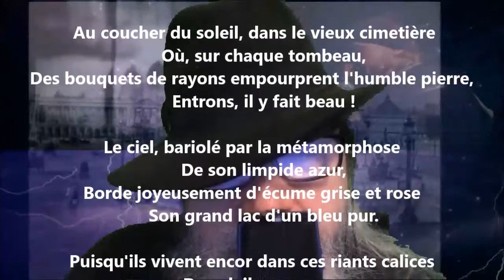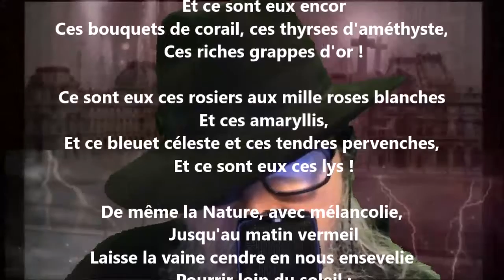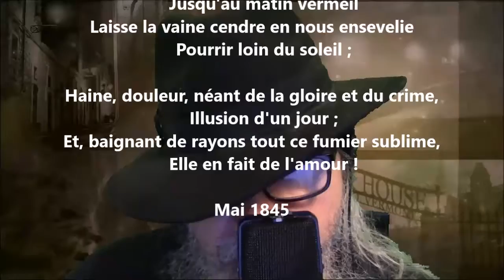Dans le vieux cimetière - Théodore de Banville lu par Yvon Jean